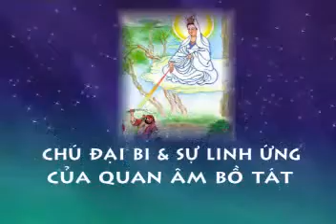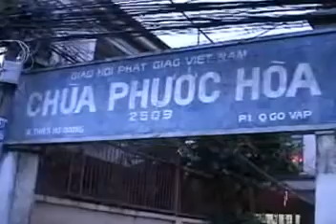Chú Đại Bi và Sự Linh Ứng Của Quan Âm Bồ Tát - Thích Trí Huệ